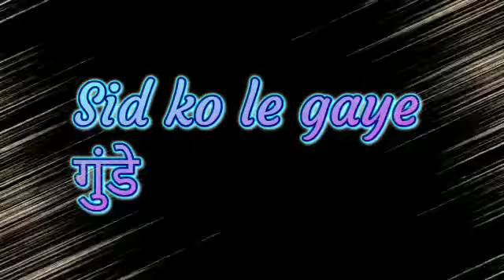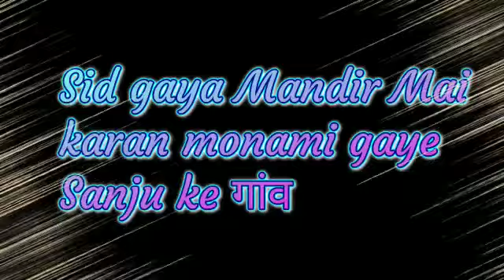Ziddi dil maane na | Monami ne pakda Kundan ka kolar